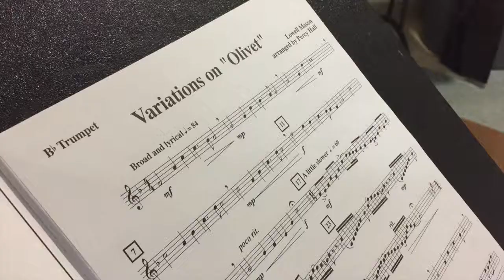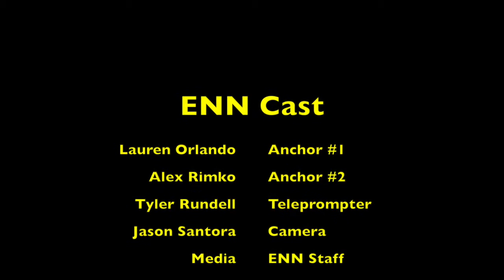ENN Wednesday February 10th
This video is about ENN Wednesday February 10th